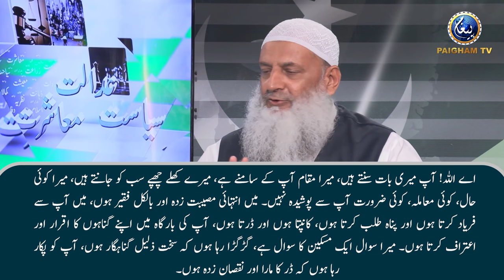is tariqay se hamesha dua qabool hui | sufi aaish muhammad ne dua ki qabooiat ka raaz bta dia